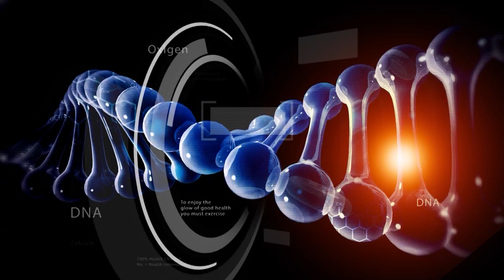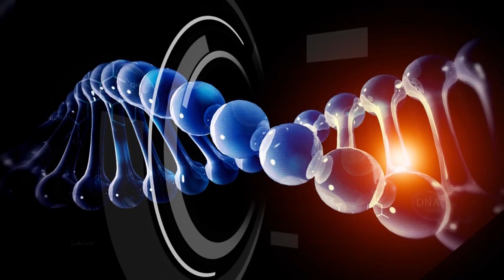Dr NCN - Mihai Motora transplant barba si sprancene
Ti-ai pensat sprancenele prea tare sau ai o barba prea rara? Trebuie neaparat sa vezi care sunt solutiile, de la doctorul Mihai Motora.